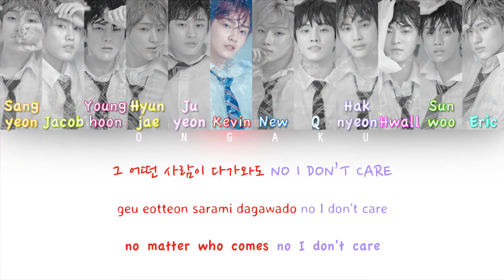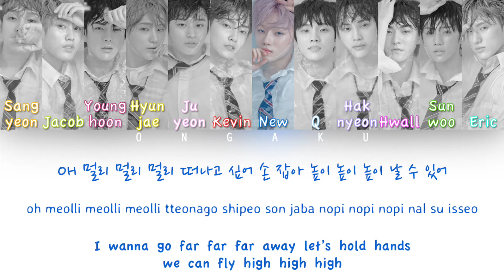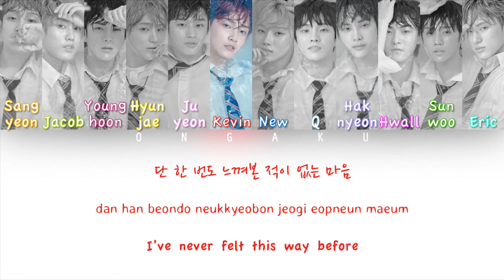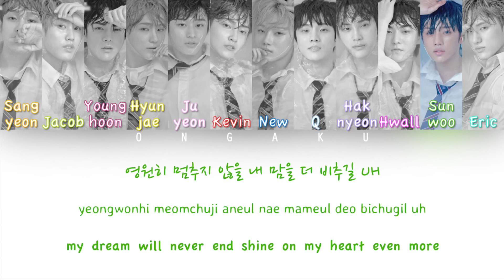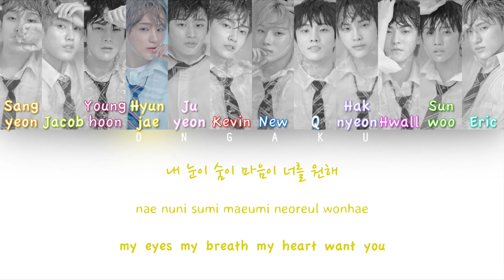THE BOYZ (더보이즈) - No Air | Color Coded HAN/ROM/ENG Lyrics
Don't forget to watch in HD and requests are closed!

Track: 02. No Air
Album: THE ONLY
Artist: THE BOYZ (더보이즈)
Year: 2018